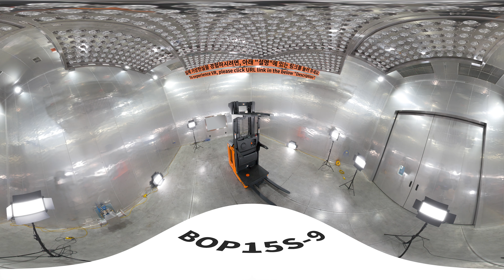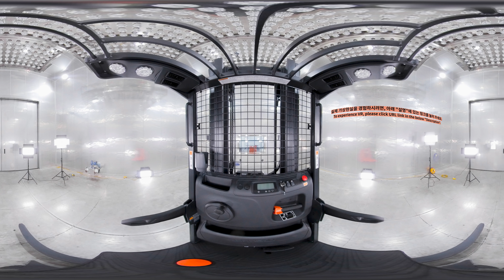[VR 360°] BOP15S-9 UNTACT 아래 "설명" 링크를 꼭 클릭해 보세요!!!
Let's experience BOP15S-9 through VR.